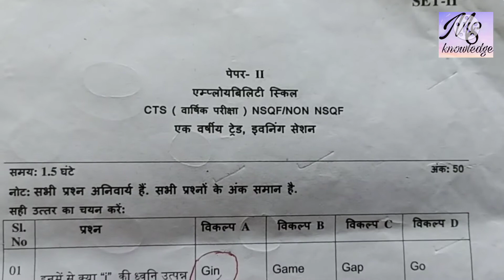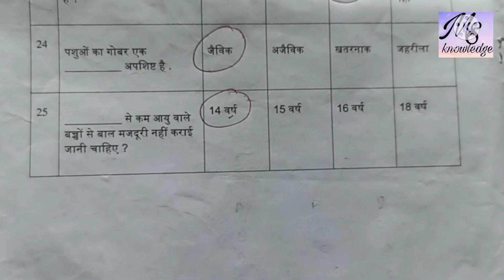ITI Employability Skill in Hindi language exam paper 2020// Hindi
ITI Employability Skill exam paper 2020 in Hindi language
important question
solve paper